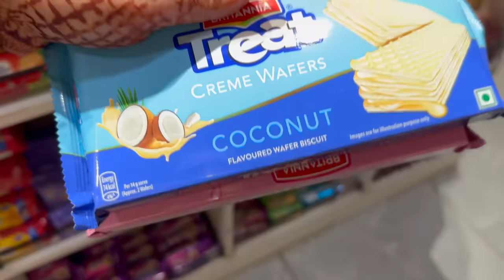AAJ KARAI DOLLAR SAHAB KI GROOMING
TODAY YOU WILL SEE HOW OUR DOLLAR SAHAB GETS GROOMED.
WE TAKES DOLLAR SAHAB NOIDA FOR HIS GROOMING EVERYTIME.
SO  ENJOY MY NAUGHTINESS WITH DOLLAR.

THANK YOU SO MUCH FOR YOUR LOVE CARE AND SUPPORT..